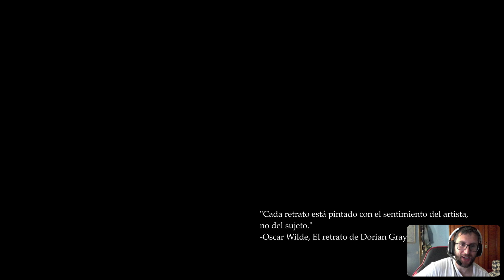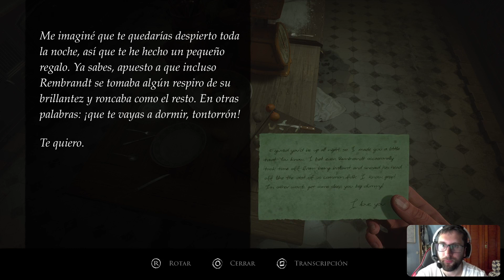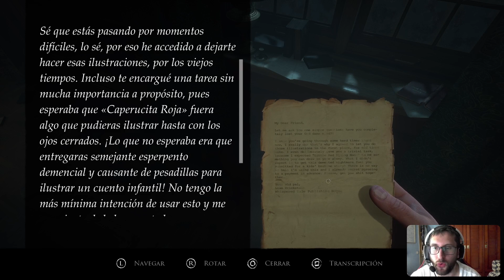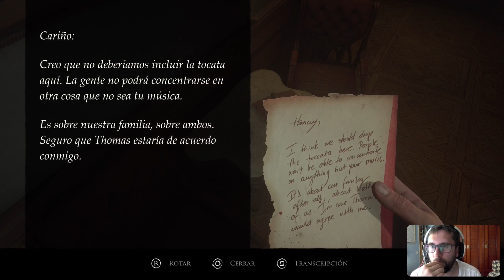😱 Análisis PSICOLÓGICO de LAYERS OF FEAR (2023) Tengo PESADILLAS después de Jugar a ESTO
Si quieres DESCUBRIR todos los Detalles Ocultos de LAYERS OF FEAR esto y mucho más sigue leyendo pero antes...👇

👇Guión LOVECRAFTIANO👇
-0:00 Intro del juego
-10:00-20:00 Las RATAS en las PAREDES ¿WTF?
-21:00-40:00: Análisis Familiar
-41:00-1:00:00 Mi mujer me persigue...
-1:01:00 La cosa se pone TURBIA